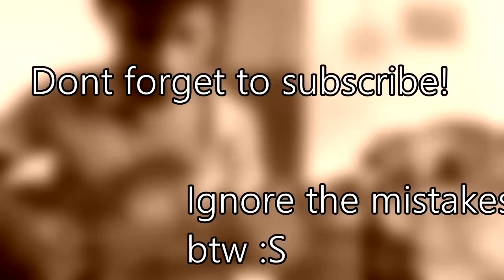Dream Theater - The Best of Times (Solo cover)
I picked It up by ear and added some some flavor of my own to it. :)